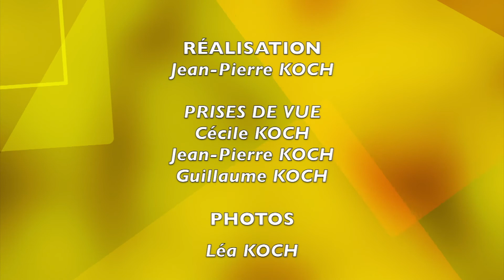20170729 QUATUOR POUR HAUBOIS ET CORDES